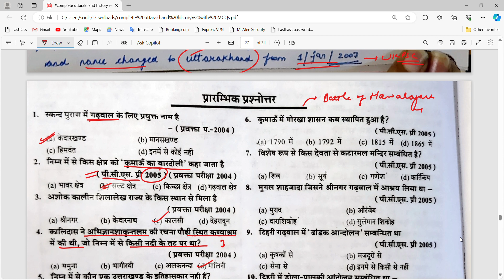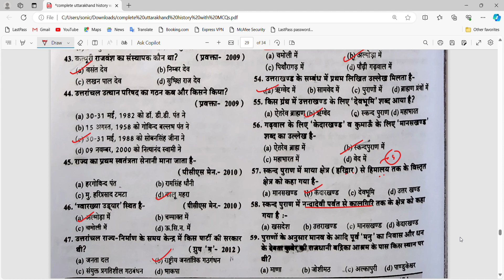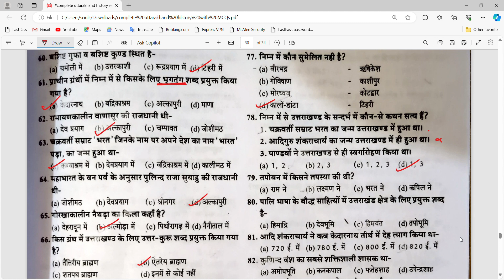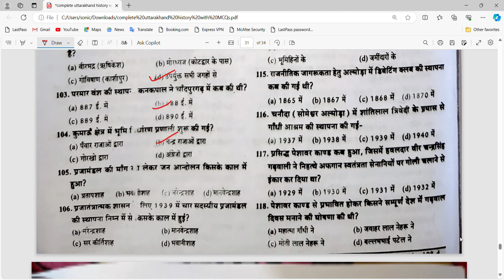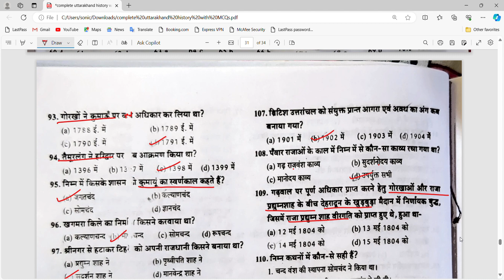complete history of uttrakhand in one shot video with MCQs for UKPSC 2024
guys due to some technical glitch video long hone k karan thoda problem aa gya video ek sath record nhi ho paya . video ka ek part sath me hi attach kr rhi hu .plz iske bad wo dekh lijiyega.